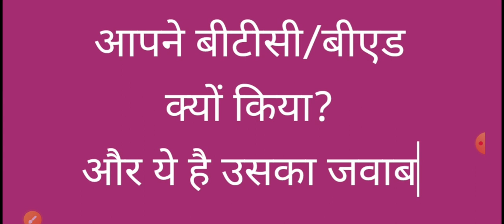आपने BTC/बीएड क्यों किया? और ये जवाब देते ही आप इंटरव्यू से हो जाएंगे बाहर😱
गौरी मैम, महेश सर, दिनेश सर, आलोक सर के साथ में पूरी तैयारी

धन्यवाद :)

DSSSB VACANCY 2023 | KVS के बाद DSSSB की एक और बड़ी भर्ती | dsssb eligibility, age, paper pattern

kvs prt reexam 2023, kvs prt paper cancel, kvs prt exam paper cancelled, kvs exam 2023

आप सभी का सहयोग दिल से करने की पूरी कोशिश की जा रही है ऐसे में आपसे भी सादर निवेदन है कि वीडियोस की लिंक्स को बाकियों तक शेयर जरूर करें |